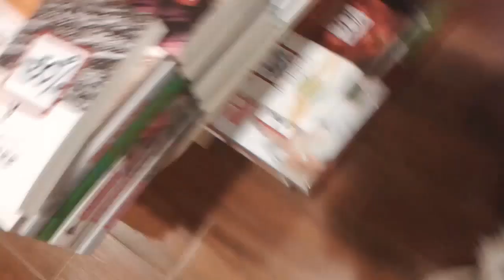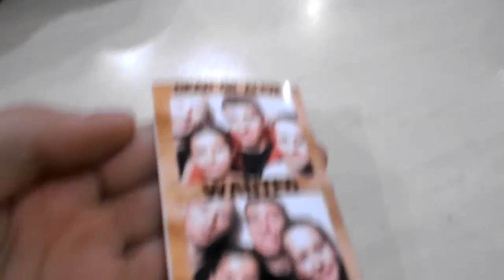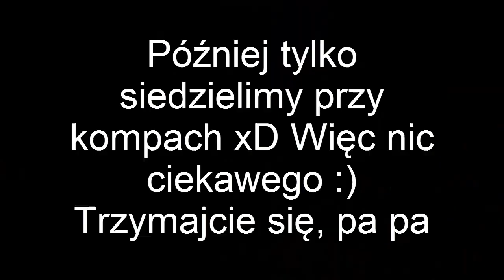DAILY VLOG ! SKLEPY, ADAM I NOWA SERIA ! 17.01.2015 r.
Czesc witam Was serdecznie ! :)
Będzie to inny odcinek jak dotąd ! :)
Mam nadzieję że Wam się on spodoba !

Ask: ask.fm/LaskowskaKasia